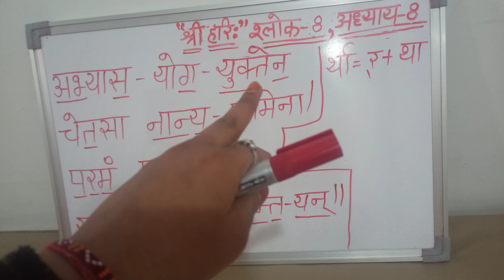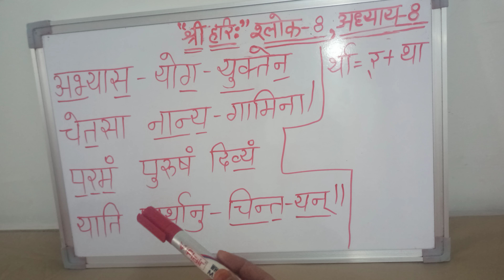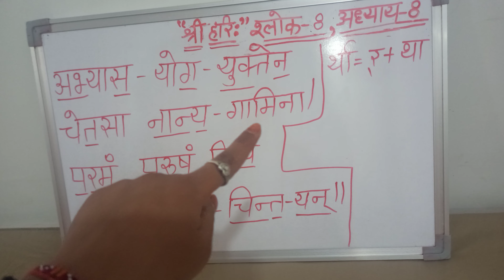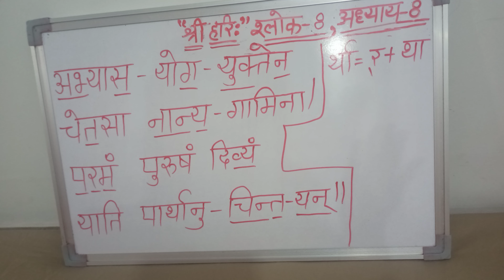Bhagwat Geeta Adhyay 08-08। Akshara Brahma Yogo । Sanskrit Pronunciation@SHIKHA MAHESHWARI